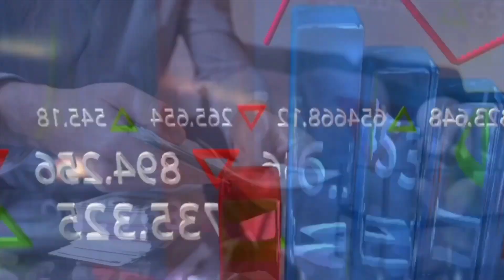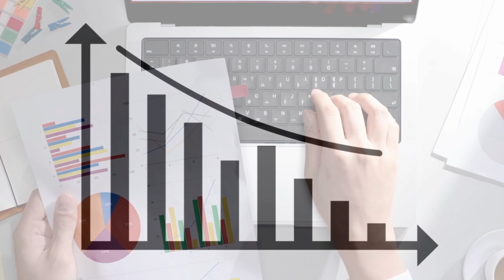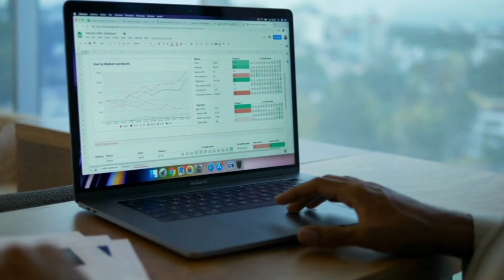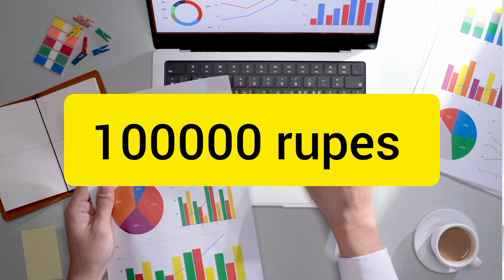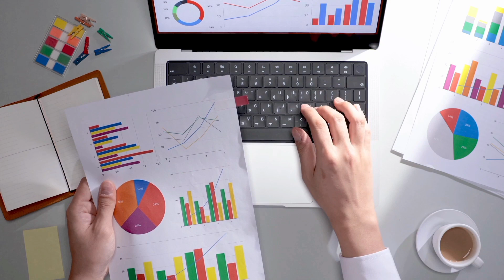Mutual fund में 7 गलती कभी ना करना ❌ Best Butual Funds for 2023 in india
In this informative YouTube video, we'll walk you through the 7 critical mistakes you should NEVER make when investing in mutual funds. Whether you're a seasoned investor or just starting out, understanding these pitfalls is essential for optimizing your investment strategy and achieving your financial goals. Learn from the experts and make informed decisions to secure your financial future. Don't miss out on this valuable knowledge - watch the video now!

Welcome to {GUSAIN GROUP FINAINCE} Channel  you to this channel  you can find :-
    I.  :  Stock market / Share market knowledge
   II   :  Stock market latest news.
   III.  :  Stock market / Mutual funds in Hindi/English.
   IV.  :  Trading/Investing knowledge
   V.  :   Improve Your financial Knowledge
   VI  :  All about of Money
   VII :  Mutual fund investment
VIII

Queries solved by video:
01) best sip plans for 2023
02) best sip for long term
03) top mutual funds for 2023 sip
04) best long term mutual funds 2023
05)  best mutual funds for 2023 in india
06) best mutual fund for sip
07) best sip mutual funds for 2023

This channel is not registered under SEBI guidelines. I am just keeping my point of view about stock market and shares.
Therefore please consult or discuss with your financial advisor before taking any decision.

This channel is only for education and knowledge purpose therefore if you want To keep yourself motivated or updated and move forward and learn something new, follow { GUSAIN GROUP } channel today!!!